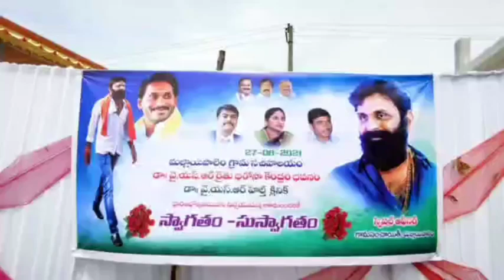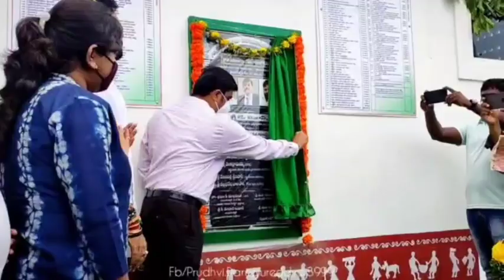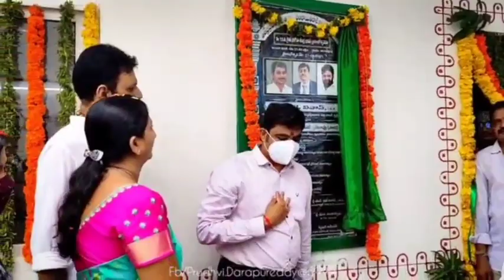కొత్తగా కట్టినా గ్రామ సచివాలయం, రైతు భరోసా కేంద్రం, విలేజ్ క్లినిక్ పక్క పక్కనా ఎలా వున్నాయో చూడండి.